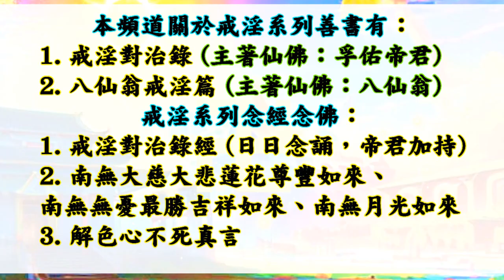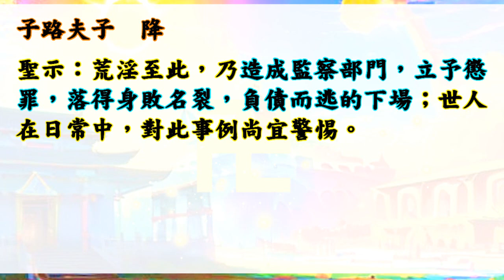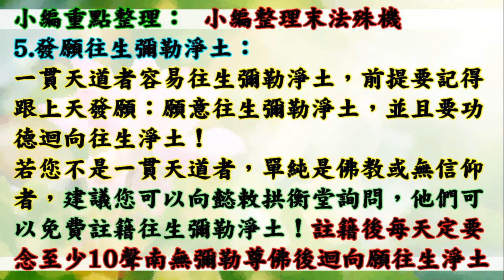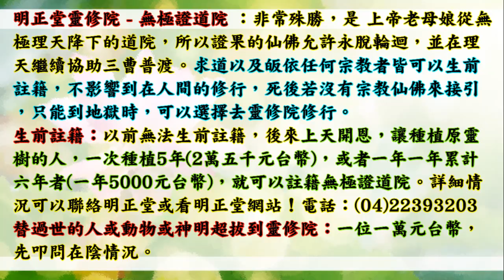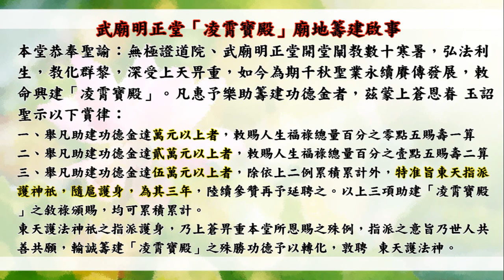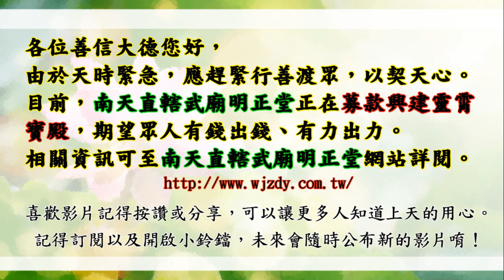國語有聲善書【淫之善惡例證】諸天聖佛著 第十三章 設陷漁色‧終遭果報 (設局灌醉女性強暴？！願多助印戒淫書！頻道有戒淫系列！願大家求修大道、吃素清口！生前註籍與超拔到無極證道院/昊天紫綬靈修院)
懿敕拱衡堂善書
淫之善惡例證
主著仙佛：諸天聖佛

歡迎助印！

小編的話：希望淫慾重者要每月行善+助印戒淫書籍（戒淫遊記、戒淫對治錄、八仙翁戒淫篇、淫禍)+助印生靈的悲悽，最好就要求道清口並誠心修道，並生前註籍靈修院(無極證道院或昊天紫綬靈修院)！
    最後希望大家若知道自己有犯錯就趕緊懺悔，因為上天愛護著悔過之人。

助印戒淫對治錄 賞律：
凡助印百本者，賜佑增生外緣，或消弭不善因緣干擾，以期靈清處世。

凡助印三百本者，賜准消弭夙世淫業因果乙樁，另增外緣或夫妻情誼，裨益家庭和樂。

凡助印五百本者，准予消弭夙世因果公案二樁，另予周全姻緣、事業順遂、良緣早締，或消弭因淫業誘發功名阻障，以期單身乾、坤道早成姻緣，或利莘莘學子順遂功名。

凡助印達千本者，准予消解已顯因果公案三樁及未顯之公案乙樁，裨益消弭淫業肇生之諸般病厄，延生福壽，以期藉此皮囊奮發向道。

凡助印萬本以上者，准予消弭因果公案五樁及未顯之因果公案三樁，皆可再依祈願事周全、順遂及增福壽。

以上數條乃針對淫業可能誘發生活阻礙而頒賜，希世人修功植福及為祖上添德。
(自行網路查詢 文衡聖帝功過律)
六、眼淫，一次五過，積達十罪，奪算一年、祿六月，生以受諸眼疾之災。死入挖眼獄，戳眼獄，轉世盲瞎。
七、耳淫，一次五過，罪積十罪，奪壽祿，如前(六)，生以耳瘡、腫毒、膿血、塞耳報。死入挖耳獄，蝟蟲鑽耳獄，轉世聾殘，愚悶。
八、手淫，一次十過，罪積滿十罪，奪壽祿如前，生以手瘡疔毒、諸手膿瘡報。死入拔手足甲獄，轉世手足殘缺。
九、口淫依其輕重分五等，一等一言百過，二等一言五十過，三等一言三十過，四等一言二十過，五等一言十過，罪積滿十罪，奪壽祿如前，生以潦倒困厄、一切凶死報。死入銅柱獄，轉世男化女質，女為娼婦，報對填還，罪滿再轉濕生。
十、身淫，一次十過，罪積滿十罪，奪壽祿如前，生以毒瘡遍體、潰爛、膿血報。死入普掠獄，轉世身體缺廢癃殘。

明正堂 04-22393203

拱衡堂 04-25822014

👍往生彌勒淨土是成佛的保證！有些重點跟大家澄清：
1.可以帶業障往生 (比阿彌陀佛淨土更容易往生)
2.可以在淨土修到等覺、妙覺菩薩果！
3.再隨　慈尊下閻浮提，龍華三會共成無上正
覺之佛果！

👍如何往生彌勒淨土？ 小編整理最有效之法：
1. 親自至懿敕拱衡堂申請註籍往生彌勒淨土 (免費)，因為表文要呈給上天，需要親自到！然後開始早晚念誦彌勒尊佛的佛號與行六事(原因是要增加您的福 資糧，也就是提升果位)，行六事後面會解說！
2. 如果您是一貫天道的道親，更容易求生彌勒淨土，因為彌勒佛是祖師爺，但是記得做完任何功德完一定要迴向往生彌勒淨土唷！非常重要，如果忘記迴向，往生會失去動力！不用擔心念迴向文會導致無法消業障，因為迴向文包含消除業障！很殊勝！

👍會墮入血污池之原因：
1.曾在瓦斯爐上晾衣服(含經血衣物)，或在河川洗含經血衣物。
2.曾在野外、山水、神佛面前行汙穢、行淫之事情！
3.曾經未婚墮過胎、或已婚卻故意墮胎、或溺嬰虐嬰者。
4.行醫幫(協助)人墮胎、自己教唆人墮胎！

👍如何悔過與避免墮入血污池：
1.誠心懺悔，然後去聖堂(拱衡堂)做專案呈疏，助印善書。詳細請自行去問拱衡堂，用懺悔心與功德來化解。
2.最好幫墮胎的嬰靈超拔到拱衡堂昊天紫綬靈修院，化解怨緣又可結善緣，讓他們可以修行變仙佛！最好自己也生前註籍靈修院，避免去地獄受苦！超拔一位均為6千台幣整！